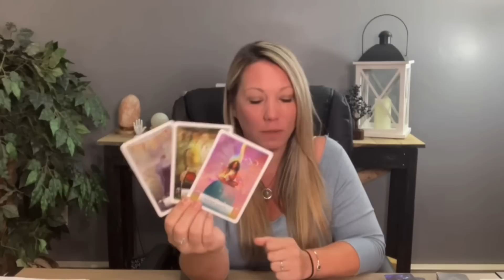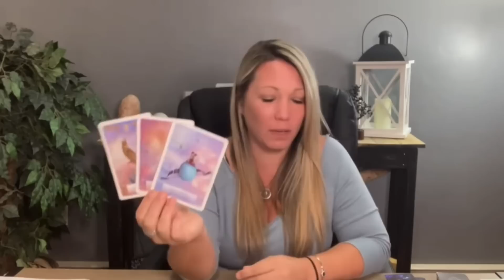Pisces ♓️ A Message Comes In~This Person Is RUNNING Back To You! May 31st-June7th Tarot Reading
Hi Pisces ♓️